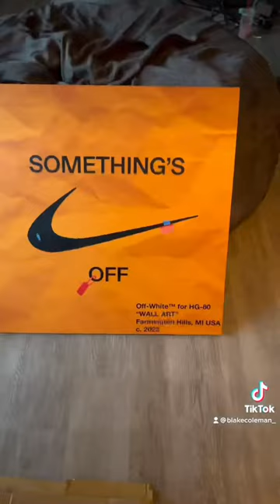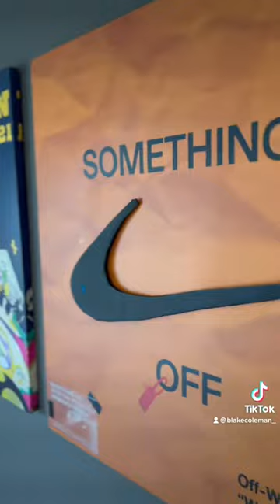New Wall Art!